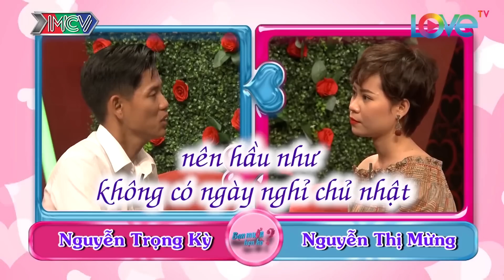Chàng Vũng Tàu tuyển vợ GIỎI VÕ - CHỐT CỌC thành công gái Bình Định khiến Cát Tường phấn khích 😍